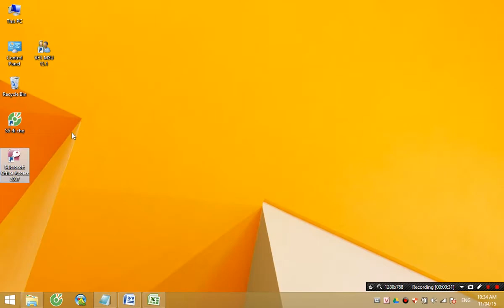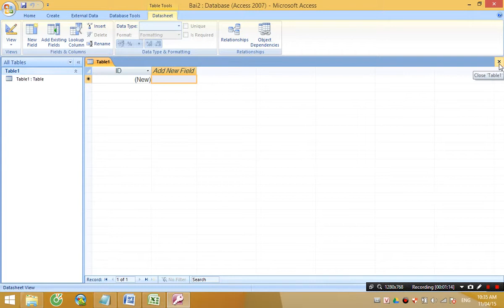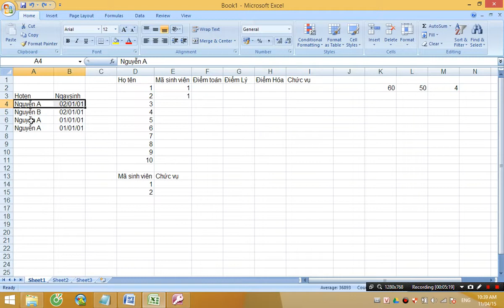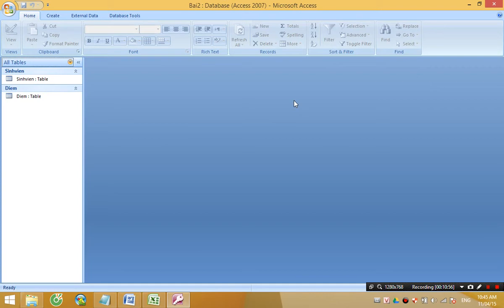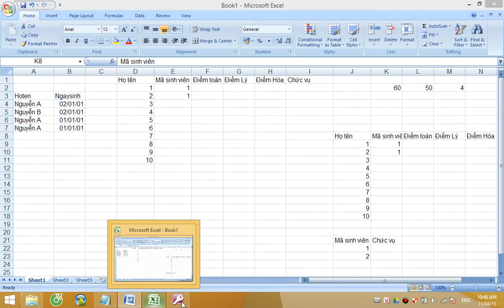Học access 2007 bài 2: Table học Access 2010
Trong clip học access 2007 này, mình hướng dẫn các bạn các nội dung sau:
- Tạo mới một cơ sở dữ liệu
để biết thêm thông tin về các khóa học offline.
ĐT: Sợ gái cua nên không dám show.